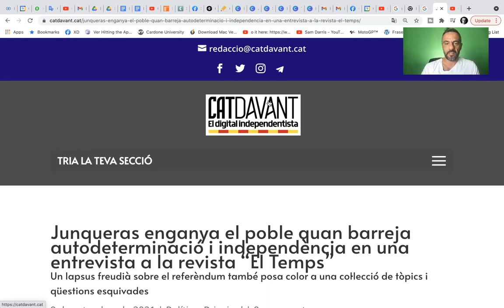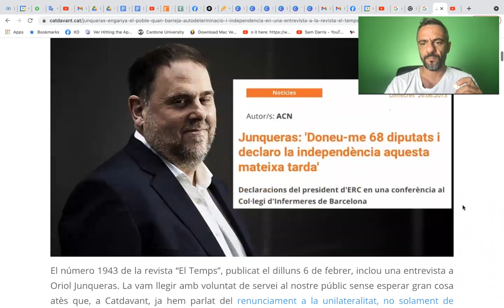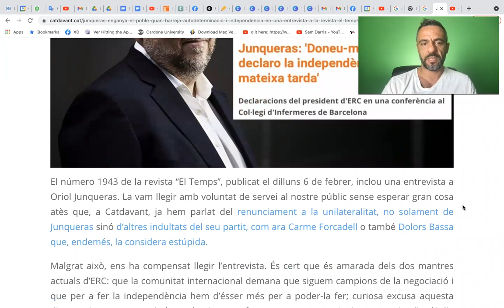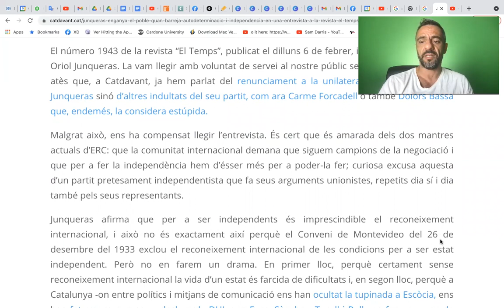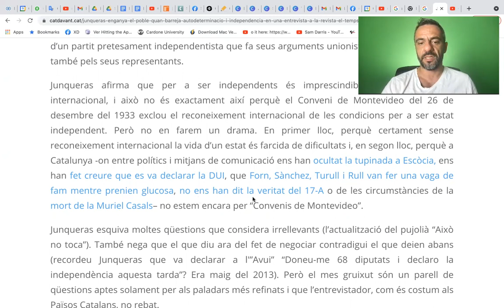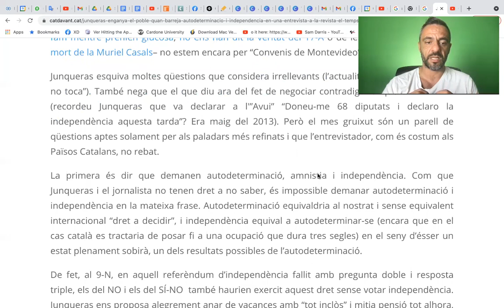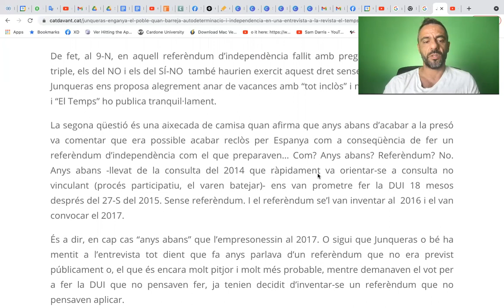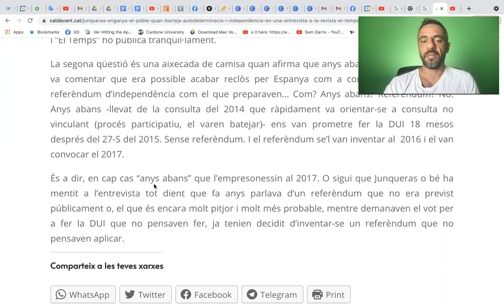En Junqueras enganya el poble quan barreja autodeterminació i independència en una entrevista.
Hola, Patriota!
Avui repassem aquest article de Catdevant.cat

Junqueras enganya el poble quan barreja autodeterminació i independència en una entrevista a la revista “El Temps
Junqueras doneu-me 68 diputats
El número 1943 de la revista “El Temps”, publicat el dilluns 6 de febrer, inclou una entrevista a Oriol Junqueras. La vam llegir amb voluntat de servei al nostre públic sense esperar gran cosa atès que, a Catdavant, ja hem parlat del renunciament a la unilateralitat, no solament de Junqueras sinó d’altres indultats del seu partit, com ara Carme Forcadell o també Dolors Bassa que, endemés, la considera estúpida.

Malgrat això, ens ha compensat llegir l’entrevista. És cert que és amarada dels dos mantres actuals d’ERC: que la comunitat internacional demana que siguem campions de la negociació i que per a fer la independència hem d’ésser més per a poder-la fer; curiosa excusa aquesta d’un partit pretesament independentista que fa seus arguments unionistes, repetits dia sí i dia també pels seus representants.

Junqueras afirma que per a ser independents és imprescindible el reconeixement internacional, i això no és exactament així perquè el Conveni de Montevideo del 26 de desembre del 1933 exclou el reconeixement internacional de les condicions per a ser estat independent. Però no en farem un drama. En primer lloc, perquè certament sense reconeixement internacional la vida d’un estat és farcida de dificultats i, en segon lloc, perquè a Catalunya -on entre polítics i mitjans de comunicació ens han ocultat la tupinada a Escòcia, ens han fet creure que es va declarar la DUI, que Forn, Sànchez, Turull i Rull van fer una vaga de fam mentre prenien glucosa, no ens han dit la veritat del 17-A o de les circumstàncies de la mort de la Muriel Casals– no estem encara per “Convenis de Montevideo”.

Tal com vaig anunciar, estem preparant una serie de converses en profunditat amb en David Raventós, en exclusiva per Patriota Català TV.
David Raventós autor del Llibre "Traïció a la independència" amb en Jordi Gispert. També coautor del documental "La Mentida"
D'ací a poc temps entrevista extensa per al canal.
Anunciarem l'horari de l'emissió en directe!

Tot just començo aquesta pàgina de micromecenatge a l'aixeta.cat. Seria meravellós comptar amb el teu suport!